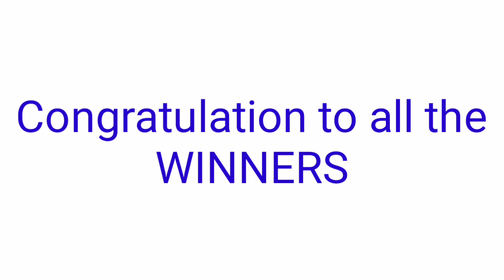STL - CAVITE,BATAAN,OLONGAPO CITY October 18, 2021 3RD DRAW RESULT